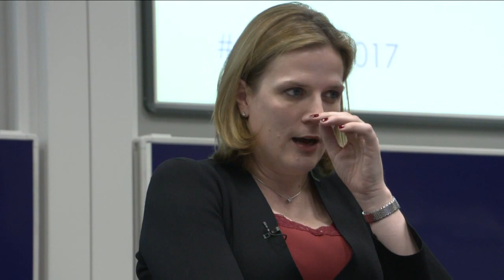Bridging the economic gap: How can we fix capitalism?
There has been a strong political backlash against globalisation, in the context of economic problems such as rising income inequality, high unemployment, budget deficits, and many other issues. A whole generation seems to have missed out on economic dividends, and there are increasing numbers of ‘working poor’ (in the Developed world). There has been a push toward thinking more long-term thinking and the need to reform our approach, given the drastic changes brought by technological progress and the robotics revolution. What are the current rules of the game and how might we need to rethink these rules, including on regulation, theory of the firm, and the current model of shareholder value?

A panel discussion with:
Ms Geraldine Buckingham, Global Head of Corporate Strategy, Blackrock
Mr Koushik Chatterjee, Group Executive Director, Tata Steel
Ms Hu Shuli, Editor-in-Chief, Caixin Media
Professor Karthik Ramanna, Blavatnik School of Government (Chair)

This discussion is part of the Challenges of Government Conference 2017 at the Blavatnik School of Government, University of Oxford.

Politics across the world is in tumult. A new populism has emerged from both left and right. Globalisation is under attack. Across every continent, electorates have lost patience with the establishment elites who have traditionally run countries and international institutions. The ‘left behind’ are stepping forward. This year, the Blavatnik School of Government’s annual Challenges of Government Conference focuses on this revolution: the  breakdown in trust, the reasons behind it, and what an effective response might look like. Those taking part include global leaders and practitioners who are striving daily to address the crisis, as well as leading academics who will set out their latest cutting-edge ideas.